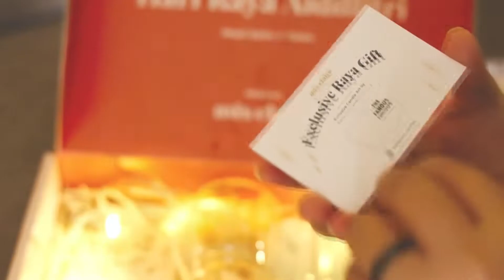MIS CLAIRE CERIA RAYA HAUL ! | Plus Size Fashion yang collab dengan designer Malaysia ?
Hi guys ! So kali ni MIS CLAIRE launch CERIA RAYA EDITION yang sumpah best ! Siap dapat freegift lagi if you guys purchase RM250 above. Love,H